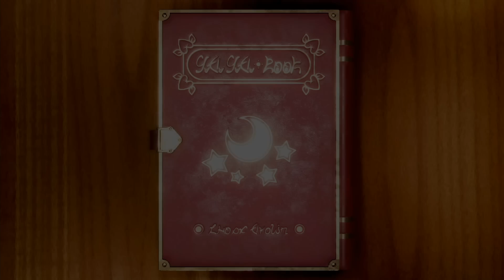【マリオパーティスーパースターズ】ミニゲームロゼッタVsデイジーVsルイージVsキャサリン(CPU最強 たつじん)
▶ プレイリストでマイビデオをもっと見る:
本当にありがとうございます!!!